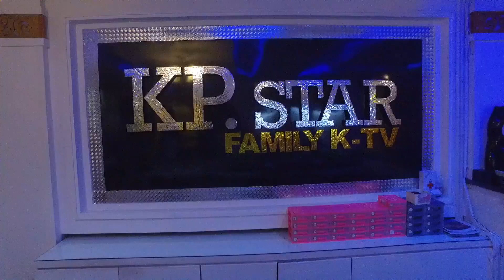[PRODUCE 48] 1AM (새벽 한 시) - I AM DANCE COVER BY INVASION GIRLS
Hello, We are Invasion DC from Jakarta, Indonesia!

Masih di minggu Produce 48, kali ini Invasion Girls meng-cover I AM dari 1AM.

DANCER

Special Thanks to:
Kpop Star Family KTV
Mall Taman Anggrek Lantai 6
RT.12/RW.1, South Tanjung Duren, Grogol petamburan, West Jakarta City, Jakarta 11470
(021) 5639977